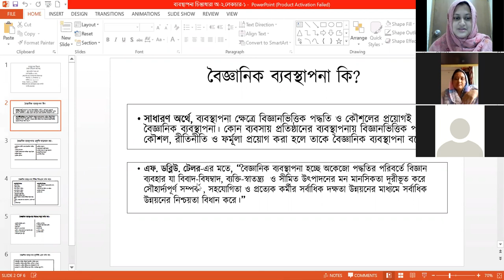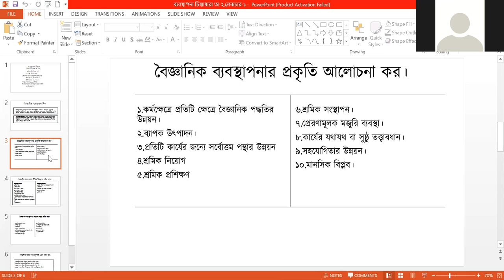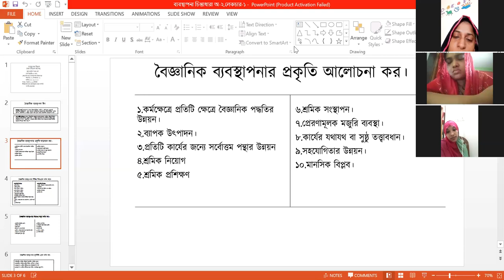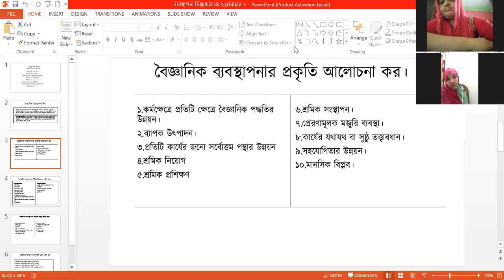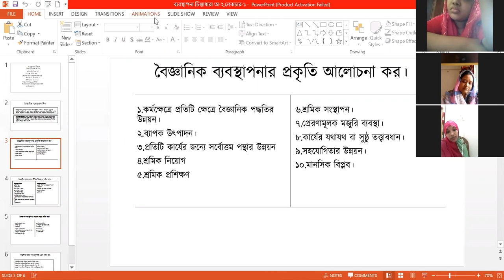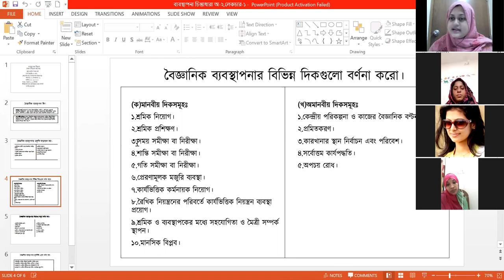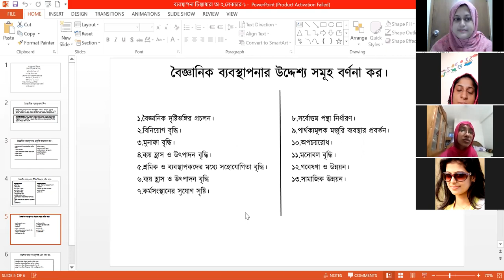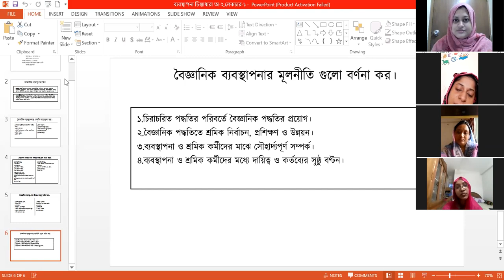Management Dept of Masters Final Management Thought chapter 02, Lecture 01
Farzana Haque Hamidi
Lecturer
Dhaka Women College
Uttara Dhaka-1230